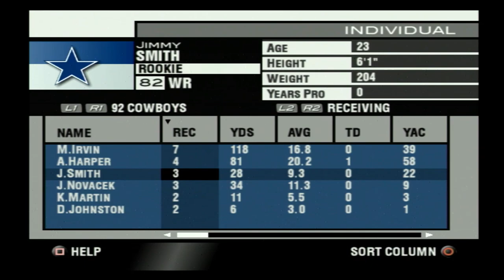Madden NFL 2004 Historic Teams - 1992 Dallas Cowboys vs. 1994 San Francisco 49ers | NFL 2022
Madden NFL 2004 @EAMaddenNFL featuring madden historic teams. All-Madden difficulty NFC conference rivalry showdown matchup between the 1992 Dallas Cowboys @DallasCowboys & the 1994 San Francisco 49ers @49ers based off the NFC Divisional Playoffs on the Playstation 2 @PlayStation. Madden NFL 2004 historic teams have been edited from generic to unique faces such as Deion Sanders (Primetime) (1991 Falcons, 1994 49ers, 1995 Cowboys) Ricky Watters (1992, 1994 49ers), Emmitt Smith (1992, 1993, 1994, 1995 Cowboys), Cris Carter (1998 Vikings), Jamal Anderson (1998 Falcons), Rocket Ismail (1996 Panthers), Shannon Sharpe @ClubShayShay (1991, 1996, 1997, 1998 Broncos), Terrell Owens @TerrellOwens (1998 49ers) & much more! Equipment has been modified for a majority of the players as well as ratings mostly for superstar players. Enjoy some John Madden football! @NFL @NFLVault @NFLFilms @classicnfl8200 @classicnflfootball783 @GeneralMilan @GamePlayStation12345 @playstationgamerjolui9999 @TheRetroSportsGamer @SOFTDRINKTV @RyanMoody21

Shoutout to @LockedOnCowboys @ScooterMagruder @TomGrossiComedy (shoutout to you & your dad) @thedallascowboyshow @MyCowboysFamily @LifeStory-z1o @SoundWave8177 @KountryWayneOfficial @cowboystv8962 @dccmakingtheteam @CowboysTV @jabroni5249 @DallasCowboysRhythmandBlue @rodelumagat4568 @dallascowboysnewstodaynflone @NFLWorld784 @THEWMGUY99 @smoovepalms @americasteam2419 @wedemboys761 @YNGCowboySports @deathtotheeagles @TheKillah35 @cowboysnationtv5538 @cowboysnationtv3188 @cowboysnationthex2032 @cowboysnation6053 @cowboysnationgaming @Jimmyedits-g9e @LockedOn49ers @videogamersadvocate9925 (much love man, I really hope you are doing well!)

Check out Madden NFL 2004 Cards

I have a lot in store to take my platform to the next level and y'all are definitely a big part in helping my channel grow. Thanks again everybody for the support & God bless!